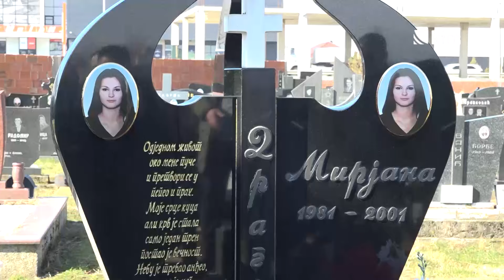Parastos stradalima u Livadicama: Tuga, bol, ogorčenost i nepravda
Pomen žrtvama napada na autobus Niš ekspresa u Livadicama služen je danas u crkvi Svete Petke u Lapljem Selu, a potom su se porodica i prijatelji okupili na grobu ubijene Mirjane Dragović i odali joj poštu.